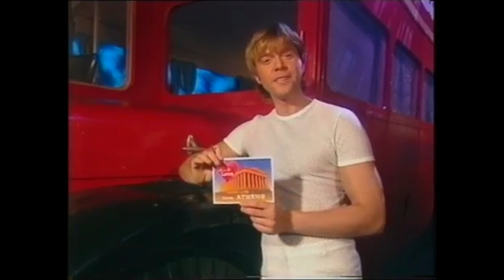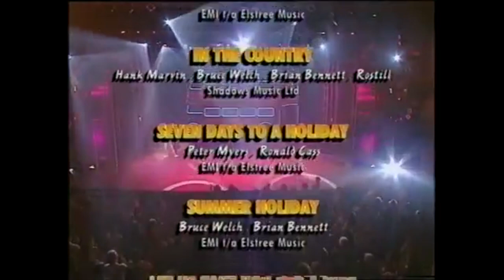Summer Holiday 1997 starring Darren Day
The 1996 UK tour recording of Summer Holiday recorded live at the Bristol Hippodrome